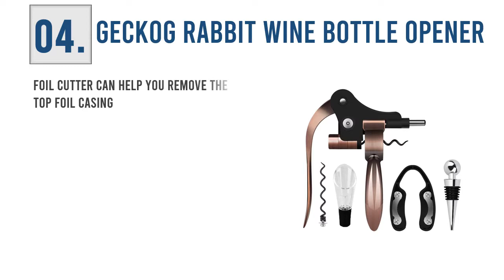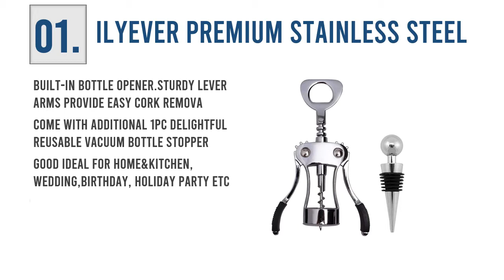The Best Screwpull Levers : 5 Screwpull Levers Reviews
If you want to find out the best screwpull levers. You can, it's possible to check out the screwpull levers reviews. Check details below :

1. Ilyever Premium Stainless Steel

2. Keissco Compact Wine opener Stainless Steel

3. Vinturi V9036 Vertical Lever Corkscrew

4. GECKOG Rabbit Wine Bottle Opener

5. Vintorio Wine Opener Omni Edition